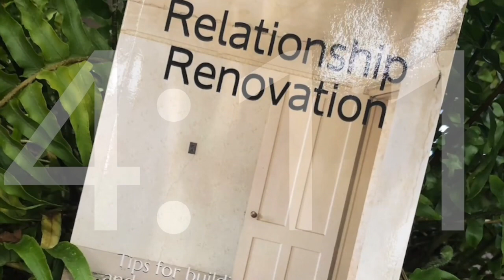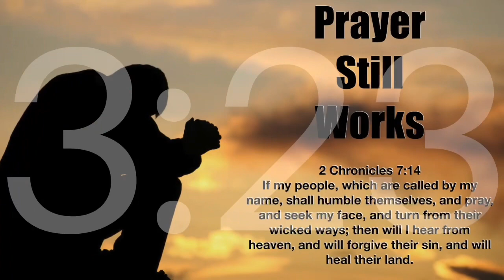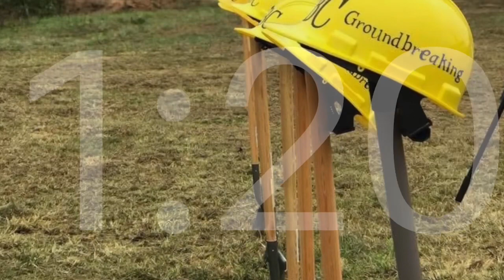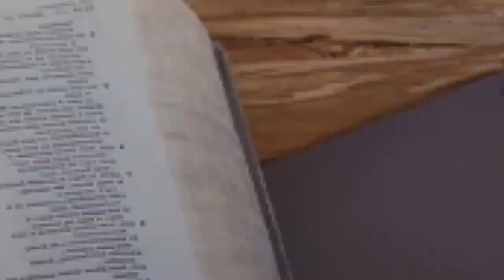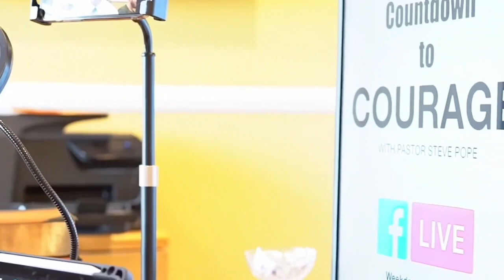Countdown to Courage July 20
Procrastination (Reliever of Responsibility)